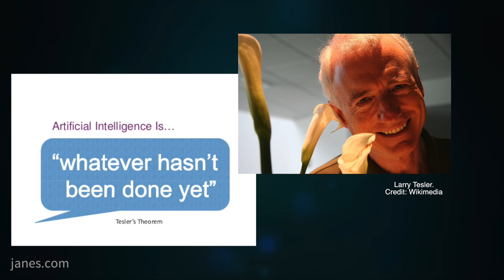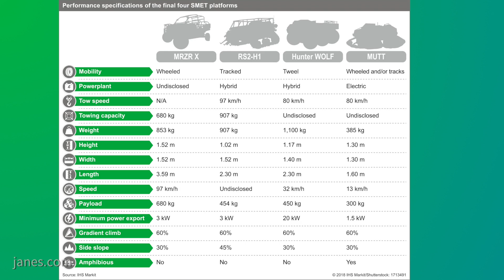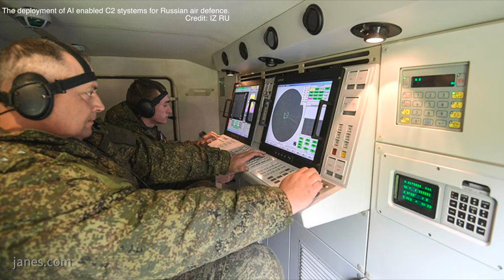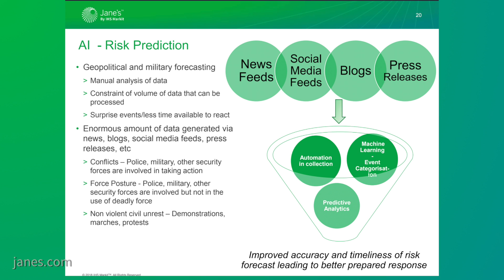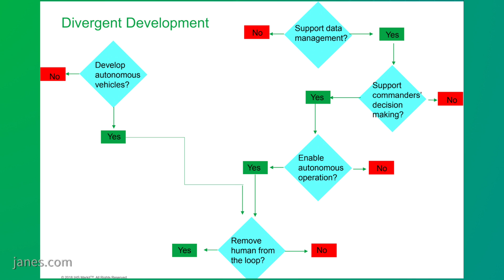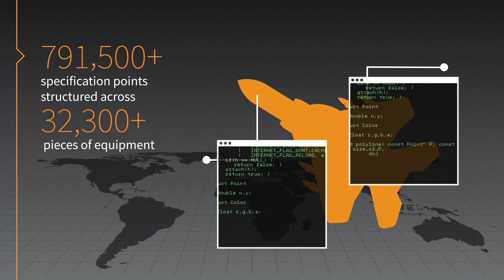Artificial Intelligence and Autonomous Systems on the Battlefield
Artificial intelligence is a growth area though much of it is invisible.  Autonomous vehicles are set to change the shape of daily life in the developed world.  In this video James Rands, Jane's C4I SR Manager discusses whether they also present a major change to armed conflict.